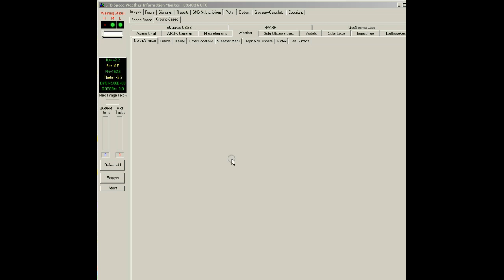NexRad II - Station MVX - station Link Study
NexRad II - Station MVX - station Link Study.avi